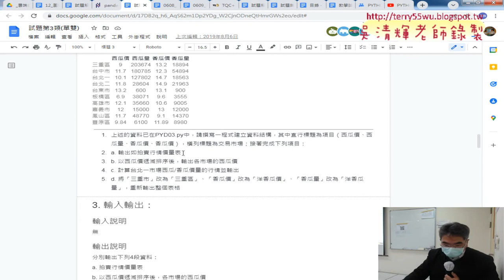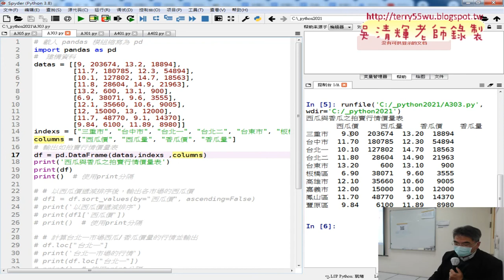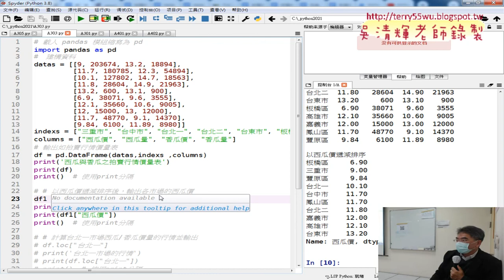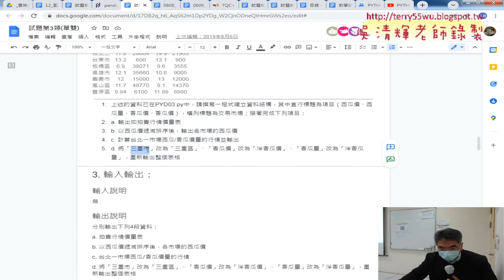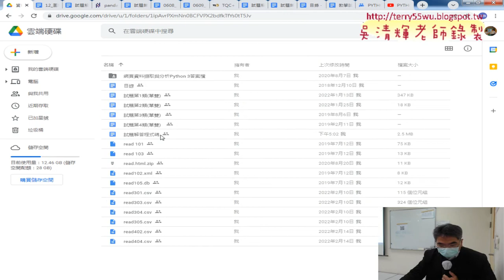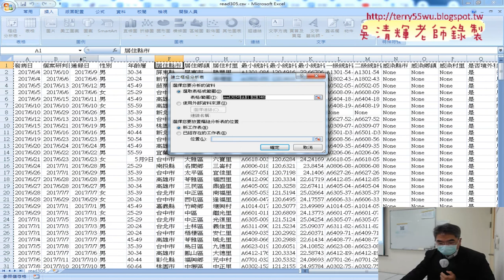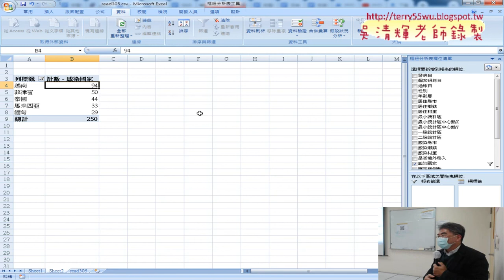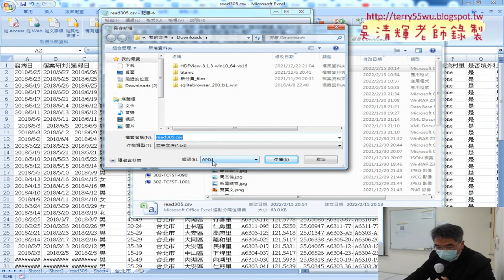04 證照303題與305登革熱病例用樞紐分析表